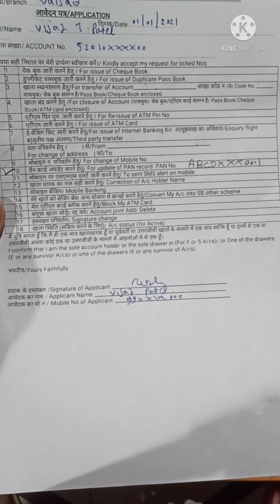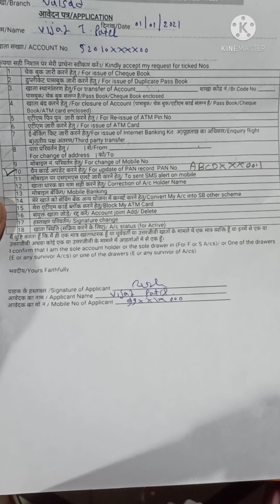UCO Bank update Pan card in account form kaise bhare /